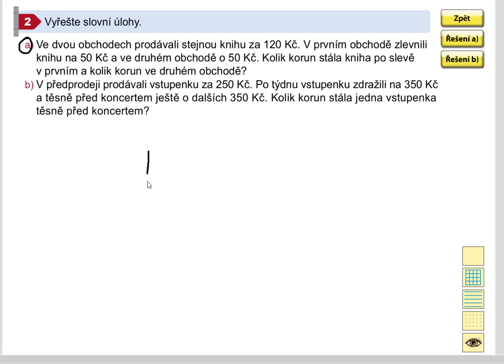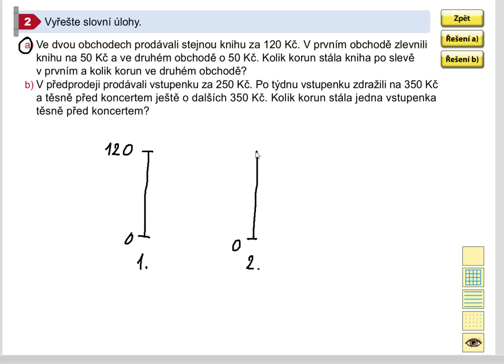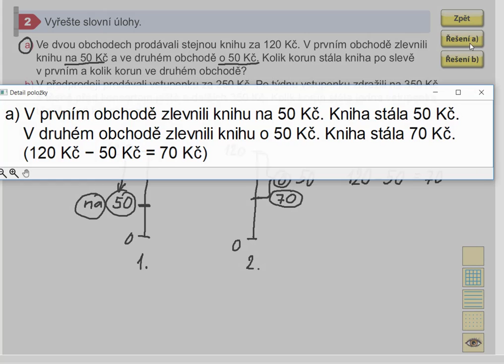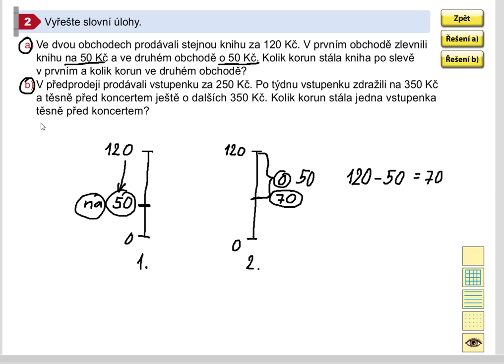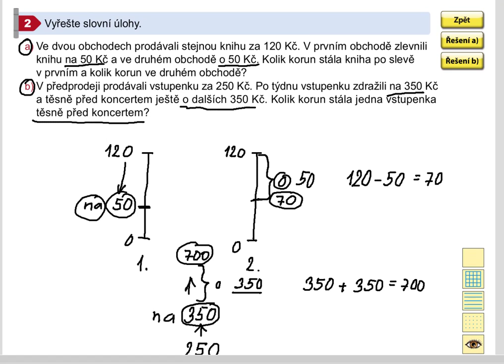Procvičování pamětného počítání (slovní úlohy), Mat. mat. pro 5.roč., 1. díl, str. 19, cv. 2